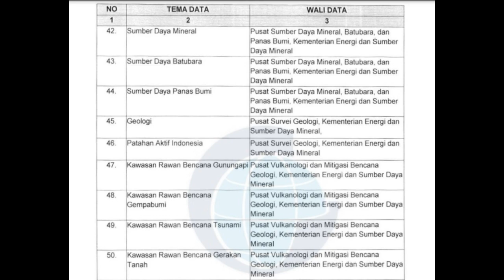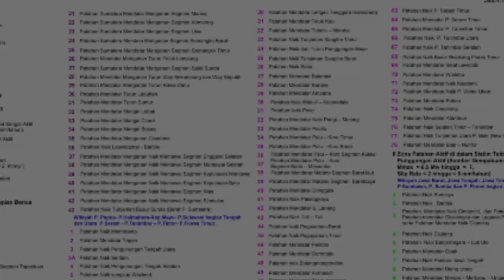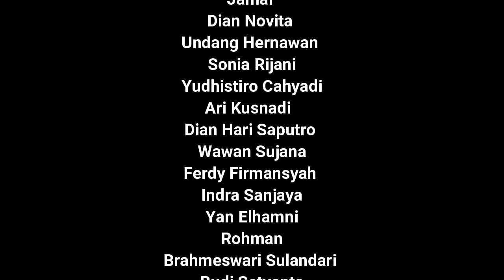Peta Patahan Aktif Indonesia | Skala 1:5.000.000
Indonesia adalah negara kepulauan yang terletak di dalam lingkup geotektonik tunjaman dan tumbukan antar lempeng tektonik aktif (samudera dengan benua). Kondisi tersebut mengakibatkan wilayah Indonesia rawan terhadap bencana dan risiko guncangan gempabumi dan letusan gunung api yang mengancam kelangsungan kehidupan dan pembangunan diatasnya. Gempa bumi di Indonesia juga dapat terjadi di sepanjang  zona patahan aktif baik yang berada di daratan kepulauan maupun di dasar lautan.

Untuk meminimalisir dampak yang akan ditimbulkan oleh proses tektonik tersebut, Pusat Survei Geologi sebagai Walidata Patahan Aktif Indonesia sesuai dengan amanah Peraturan Presiden Nomor 23 Tahun 2021 dan Keputusan Kepala Badan Informasi Geospasial (BIG) Nomor 27 Tahun 2019, menyusun Peta Patahan Aktif Indonesia. Peta ini disusun untuk memenuhi kebutuhan data dan informasi bencana gempa bumi bersumber dari patahan aktif, dalam bentuk Peta Patahan Aktif skala 1:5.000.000. Peta tersebut dapat dijadikan rujukan dalam menganalisis potensi bencana secara probabilistik dan deterministik,  untuk menghitung potensi risiko gempa bumi yang akan terjadi oleh ahli teknik sipil dan perencanaan.

Sasaran dari Peta Patahan Aktif adalah memberikan gambaran yang bersifat komprehensif suatu gerakan tektonik masa kini. Pembuatan peta patahan aktif, membutuhkan pendekatan keragaman disiplin ilmu  dan ketersediaan  data geologi struktur, sejarah tektonik terakhir, sejarah gempa bumi merusak, kegempaan, geomorfologi, geodesi dan geofisika.

Peta Patahan Aktif menyediakan data dan informasi dasar yang dapat  dipakai oleh ahli geologi, geofisika, serta ahli teknik sipil dan perencanaan untuk mengevaluasi asal usul sumber gempa bumi dan  potensi bencana yang diakibatkannya. Peta patahan aktif Indonesia berskala 1 : 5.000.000 ini masih bersifat regional, yang menunjukan sebaran keberadaan patahan – patahan aktif. Peta ini merupakan informasi bersifat umum mengenai keberadaan patahan aktif dan potensial aktif untuk meningkatkan kewaspadaan terhadap potensi bencana gempa bumi khususnya gempa bumi patahan aktif.